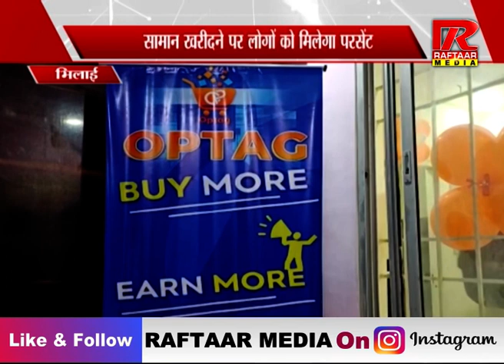भिलाई - ऑप्टेग ऑनलाइन शापिंग कार्यालय का हुआ शुभारम्भ | रफ्तार मीडिया सच के साथ